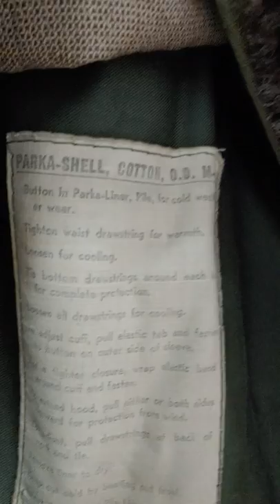빈티지40's US Army M-48 Fishtail Parka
인기리의 피쉬테일의 원조
Us m48 fishtail Parka 미군 초레어 리뷰 M48피쉬테일파카리뷰